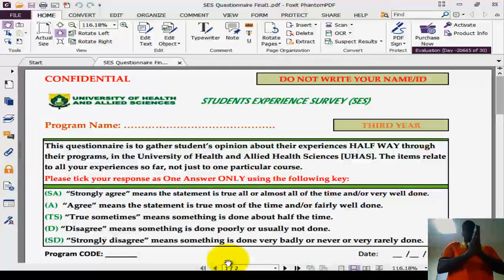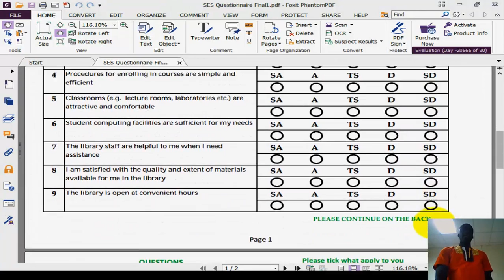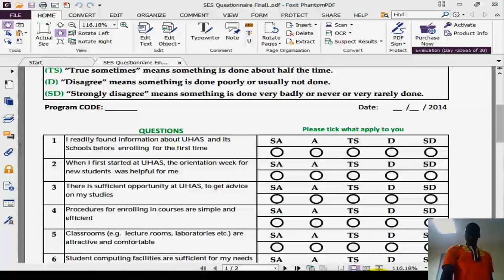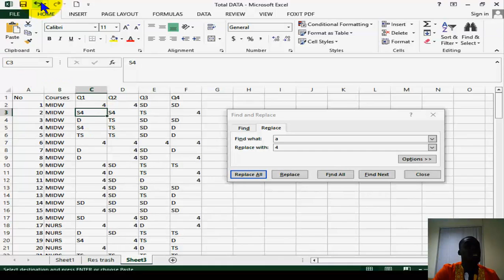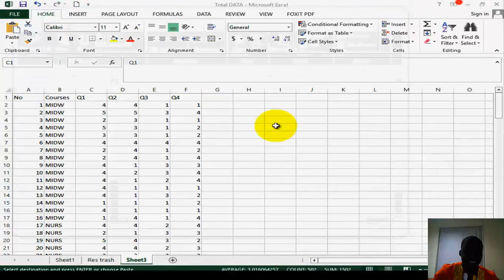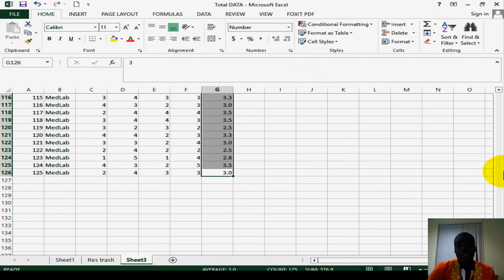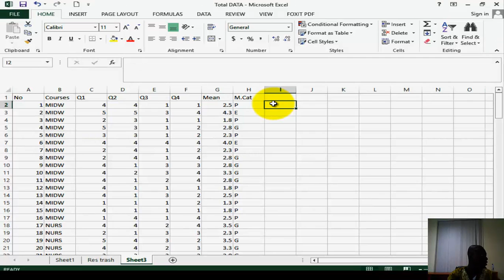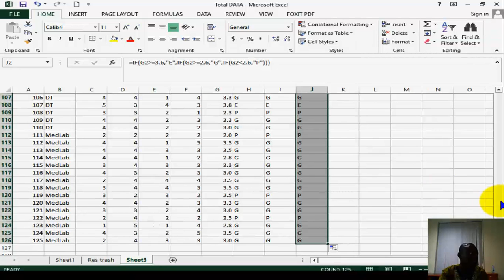Likert Scales 1.2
Facing challenges in analyzing likert scales? Then try this video